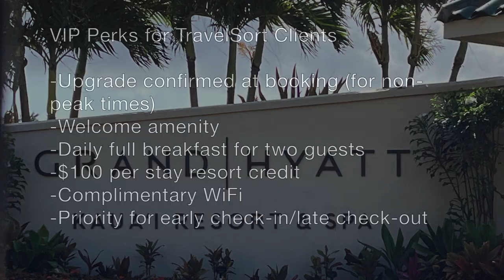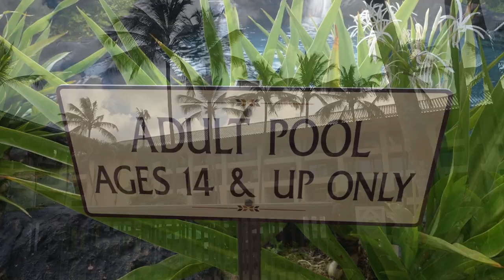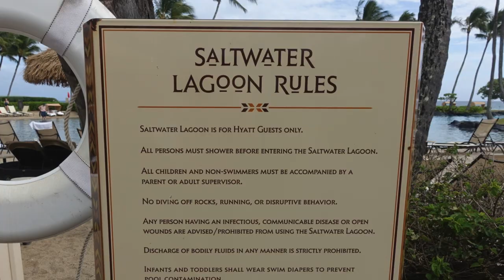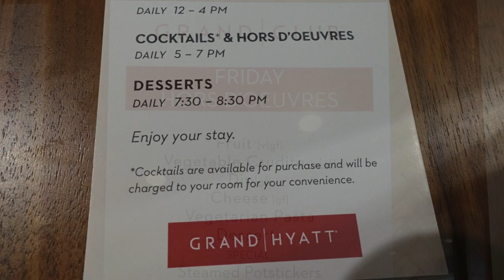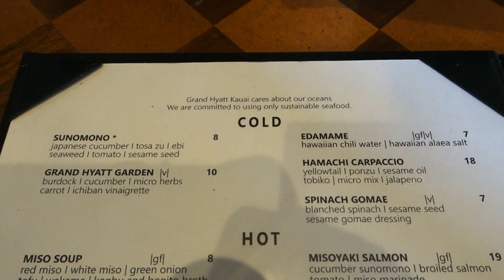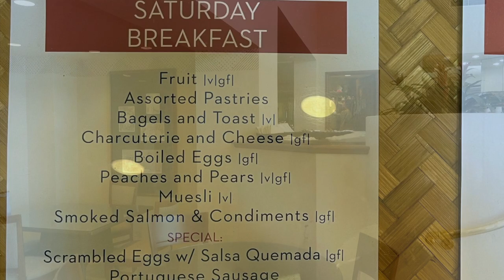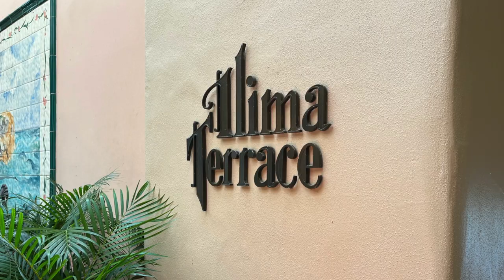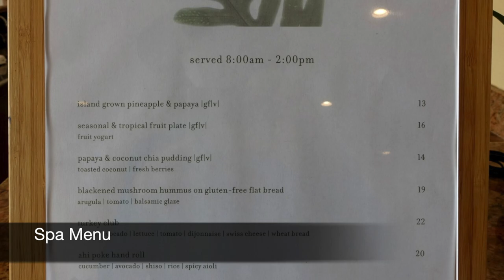Grand Hyatt Kauai Review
Grand Hyatt Kauai review, including a Club Room in the Poipu Wing and Grand Club Lounge, Deluxe Suite in the Shipwreck Wing, Adult Pool, Lazy River, Water Slide, Saltwater Lagoon, Beach, Tidepools Restaurant, Stevenson's Library, and more.

Our luxury travel company reserves the Grand Hyatt Kauai and other luxury hotels and resorts with Hyatt Prive and Virtuoso benefits.